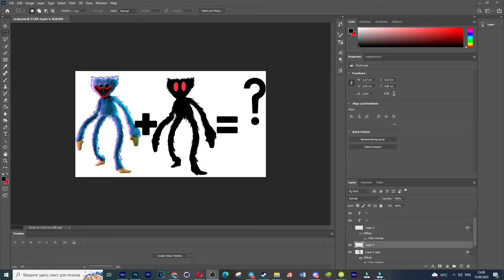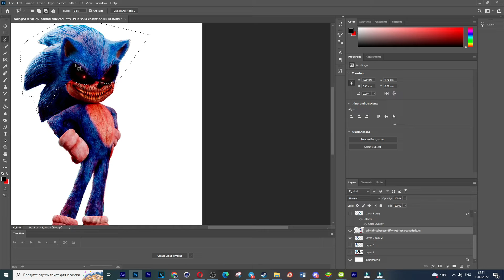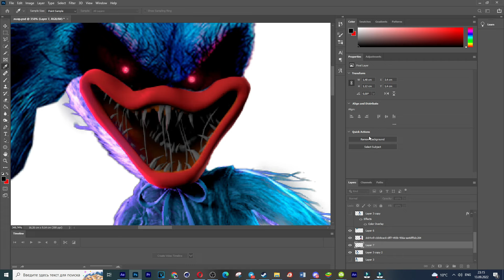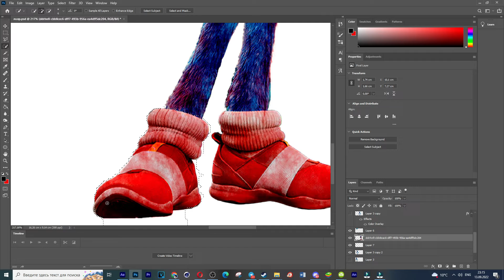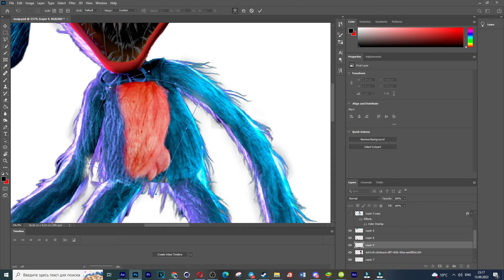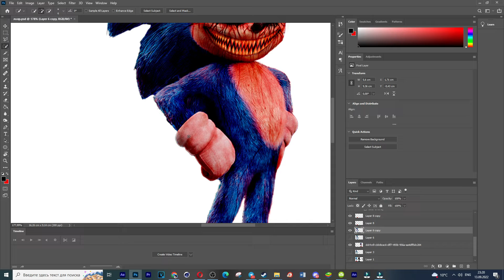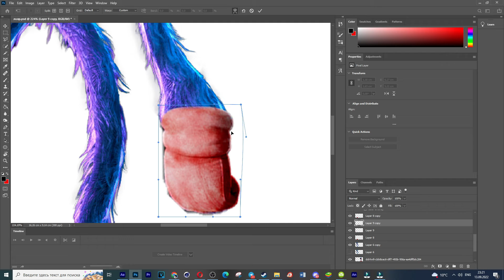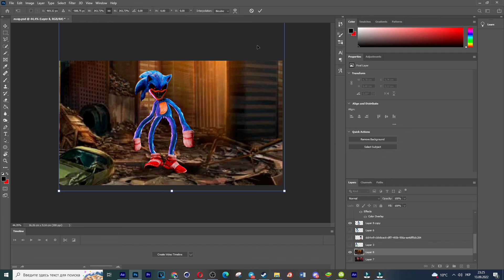Huggy Wuggy fusion DARK | poppy playtime chapter 3 | what will happen next !